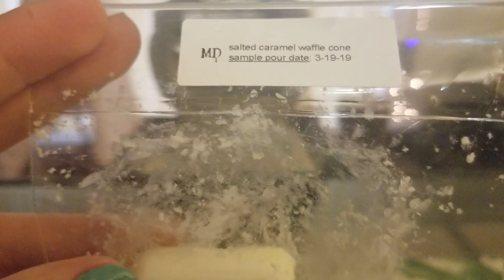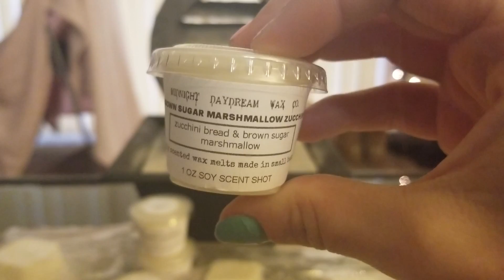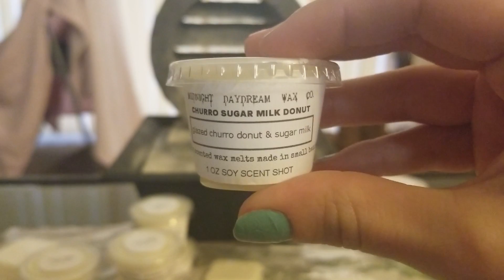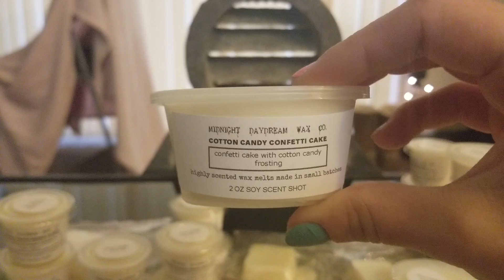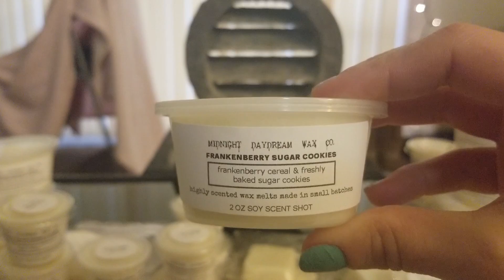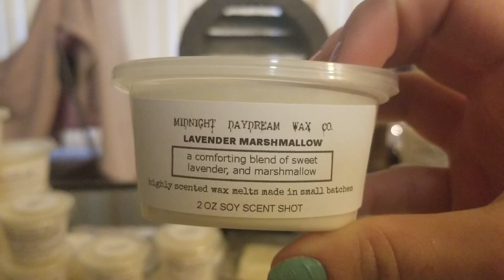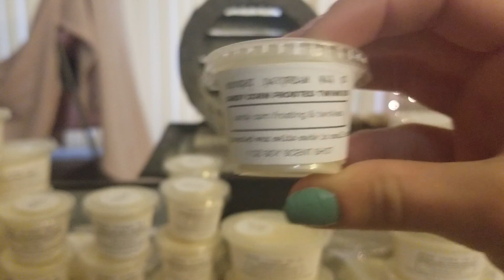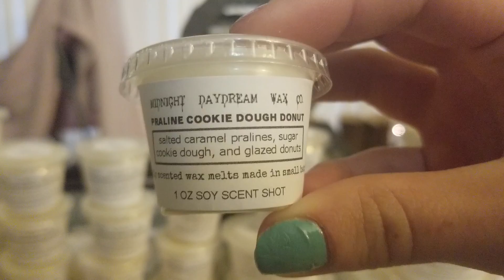HUGE Midnight Day Dream Wax Co Haul #3! | Mar 2019